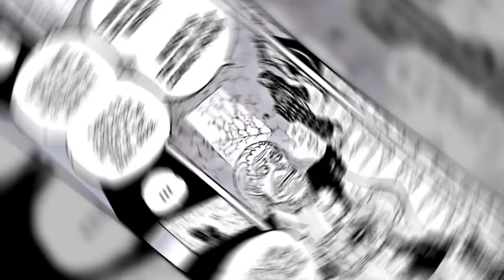NEW AGE HAS BEGUN!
One Piece Manga has just released One Piece Chapter 1055 where its reveal that Red Hair Shanks is the STRONGEST HAKI USER IN THE WORLD! After Greenbull arrive at the Land of Wano to try to capture Monkey D. Luffy, he gets stopped by Momonosuke and the Scabbards who are trying to drive him away. However, Shanks Uses his God like observation haki combine with his conquerors haki to target Greenbull from miles away in order to warned him that he is watching his every move so he need to leave Wano. We have never seen this level of Haki control from anyone in the entire series and it far surpasses all the other Yonkos. Shanks Haki might even be stronger than Whitebeard during his prime or even The King of the Pirates, Gol D. Roger. This truly showcases what kind of threat Shanks is to the World Government and why he is respected by every.

⏳Time Stamps

0:00 Introduction
0:33 One Piece Film Red
1:46 Wano Party
2:00 Momonosuke vs Greenbull
3:36 Robin And Law
3:38 Thr Secret Of Wano
7:30 Momonosuke vs Greenbull
9:20 Shanks Scared Him Off
11:13 Ending
12:02 Why Shanks Came To Wano
12:42 Outro

👉Tags (ignore)

one piece
Ine Piece chapter 1055
Shanks vs Greenbull
Shanks True Power
Shanks is Insane
RUFFY kun